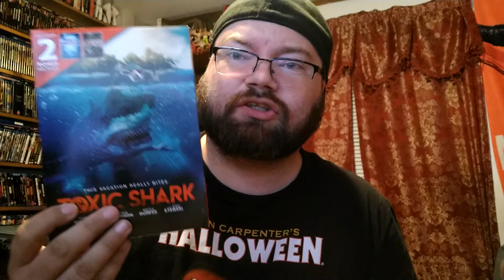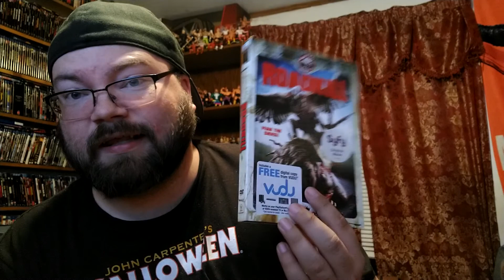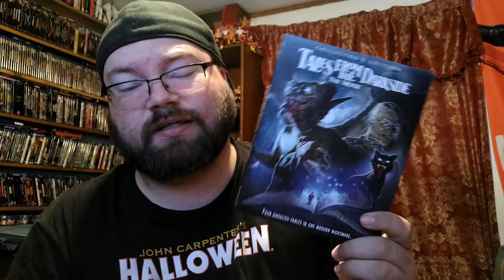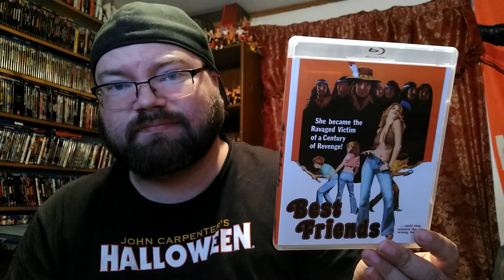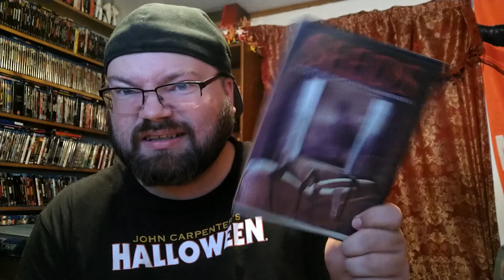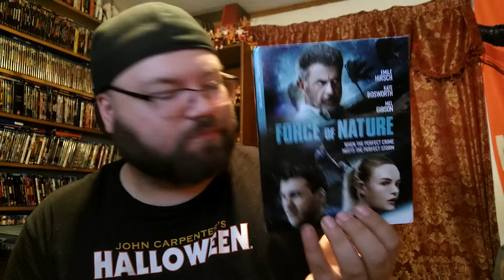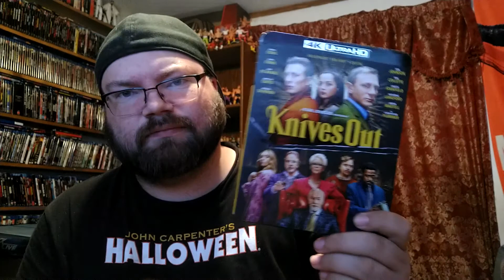Recent Blu-ray/DVD/4K Buys (08/21/20)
Here's some stuff I've got on DVD, 4K, and Blu-ray in the last month!